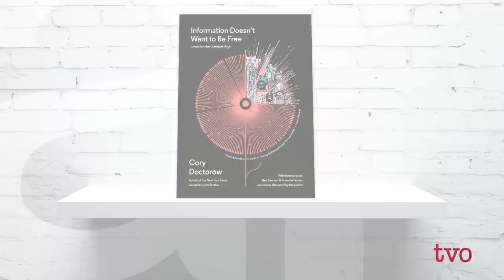Struggling Artists and Copyright Rules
Recent changes to copyright rules in Europe are designed to better compensate artists whose work is fuelling the revenue earned by digital platforms, including YouTube. But anti-censorship advocates have concerns that the new regulations will stifle innovation and harm free speech. Should these new rules be a roadmap for Canada as it aims to update its own copyright regulations? Activist and author Cory Doctorow, and musicians Miranda Mulholland and Donald Quan join Steve Paikin to discuss the issues.